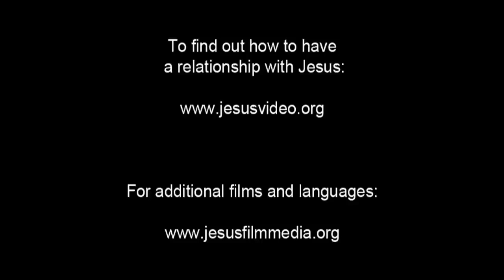Spanish, Castilian! Confess Jesus As Lord! Believe In Jesus Resurrection! Surely Saved Forever!.mp4